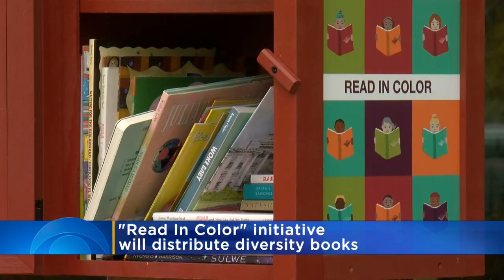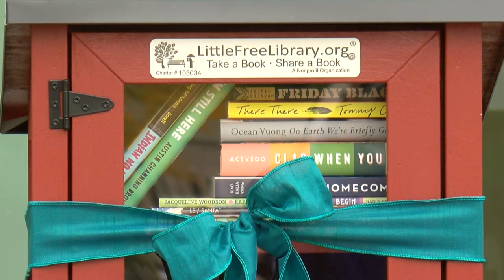Little Free Library Launches ‘Read in Color’ Initiative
Little Free Libraries wants to make sure there are inclusive and diverse books in their little boxes (1:10).
WCCO 4 News at Noon – Oct. 14, 2020